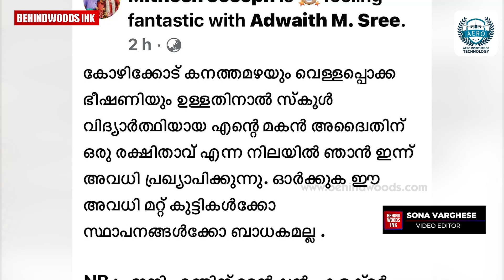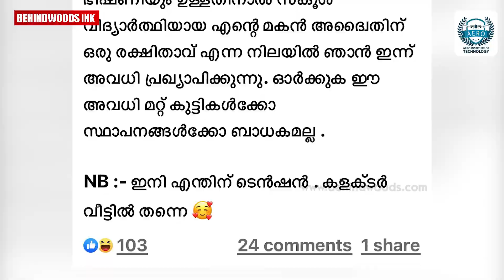കനത്തമഴയിൽ സ്കൂളിന് കളക്ടര്‍ അവധി പ്രഖ്യാപിച്ചില്ല ; പകരം സ്വന്തം മകന് അവധി നല്‍കി ഒരച്ഛന്‍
മകന് അവധികൊടുക്കാൻ സ്വന്തം അപ്പൻ മതി. കനത്തമഴയിൽ സ്കൂളിന്  കളക്ടര്‍ അവധി പ്രഖ്യാപിച്ചില്ല , പകരം സ്വന്തം മകന് അവധി നല്‍കി ഒരന്റെ കുറിപ്പ് വൈറൽ

പ്ലസ് ടൂവിന് ശേഷം ഒരു മികച്ച കരിയർ ആഗ്രഹിക്കുന്നുണ്ടോ?